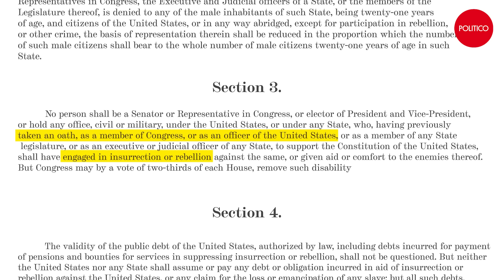SCOTUS debuts Trump case: 3 arguments to know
The Supreme Court will consider arguments  that former president Donald Trump is prohibited from running for office because he violated the 14th Amendment to the Constitution and supported an insurrection on Jan. 6.

Here are the top 3 legal issues.